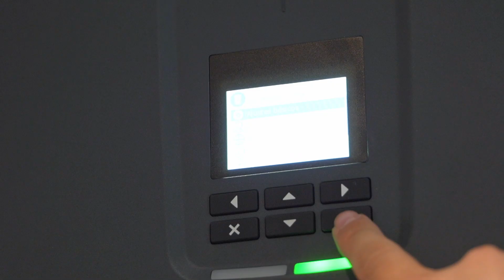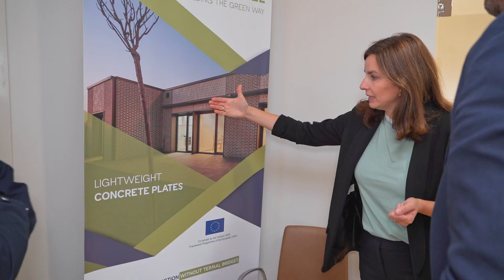Viaje al interior de una vivienda Passvhaus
Rutas de Innovación Septiembre 2.022
Proyecto Off-The-Grid
ARIC